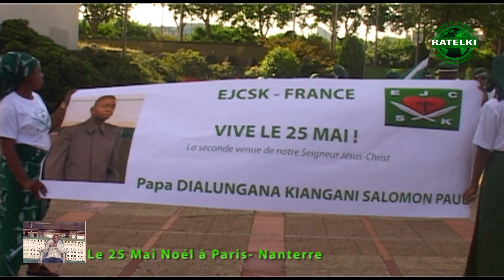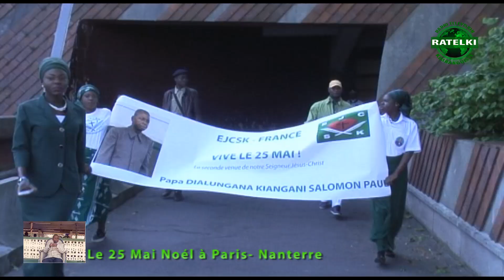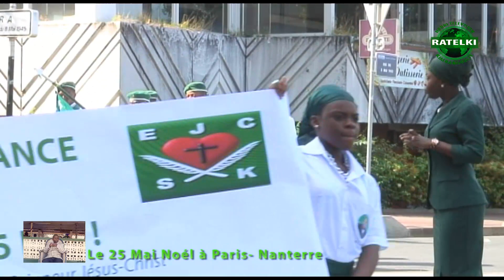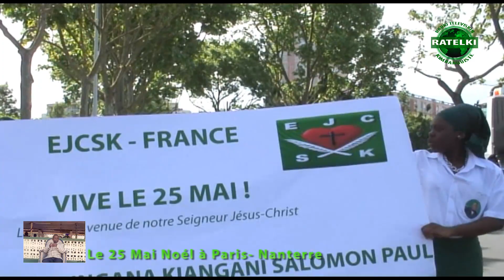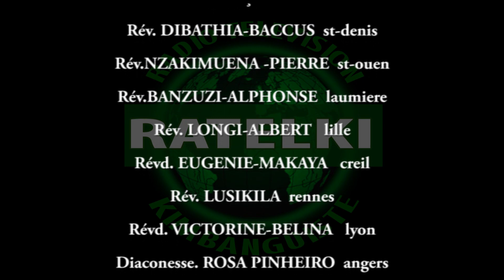Le 25 Mai Noel à Paris- Nanterre